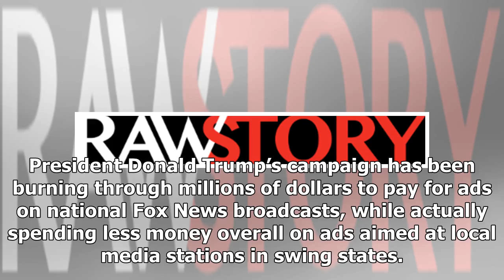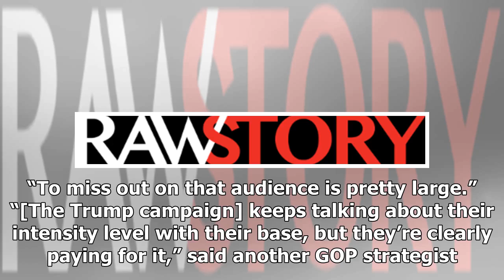GOP strategists ‘alarmed’ by Trump’s campaign’s focus on Fox News ads instead of swing states: re...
GOP strategists ‘alarmed’ by Trump’s campaign’s focus on Fox News ads instead of swing states: report